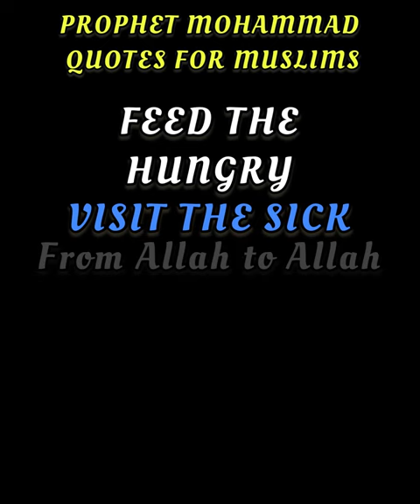Prophet Muhammad PUBH Quotes for Muslims | Islam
Prophet MUHAMMAD

the prophet

islam
islam debate
islam religion
lectures islam
islam makhachev
historia del islam
1 islam productions
islam doku
zuil islam
sense islam
islam truth
islam sobhi
islam facts
islam subhi
truth islam
what is islam
debate islam
islam revert
islam for kids
islam history
islam podcast
islam convert
sirajul islam
how islam began
islam unveiled
ftd facts islam
histoire islam
revert to islam
 islam explained